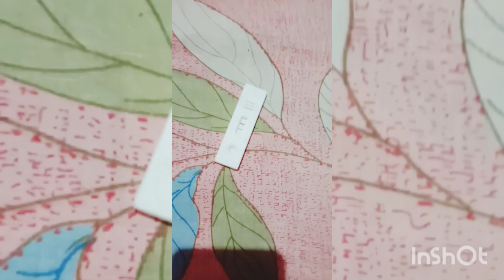when is my 7 month baby shower //আমার সাত মাসের সাধের অনুষ্ঠান কবে তোমাদের বললাম ✌✌